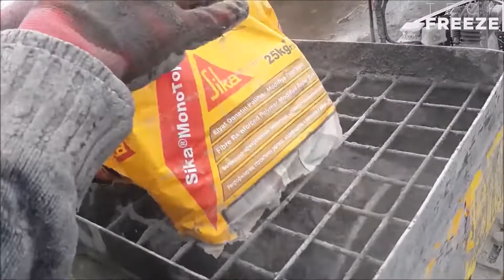Construction Inventions & Technologies on another Level ▶14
Construction, of some form, has always been a critical part of life in human society. Even in our earliest days, people needed shelter, and they had to use tools to survive. As people evolved, they developed new tools and skills and leveraged the knowledge from previous generations to improve. Inventions have been a part of the fabric of humankind throughout history. In construction, the evolution of innovation since the Stone Age has shaped our cities and communities as we know it. Today we present many kinds of construction inventions, which are vital to humanity.